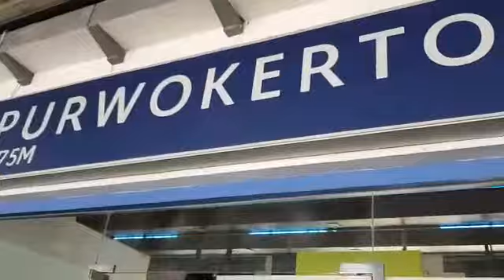Menanti pemberangkatan kereta api jurusan Purwokerto - Jakarta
Syakira HD menunggu pemberangkatan kereta api Purwokerto Jakarta